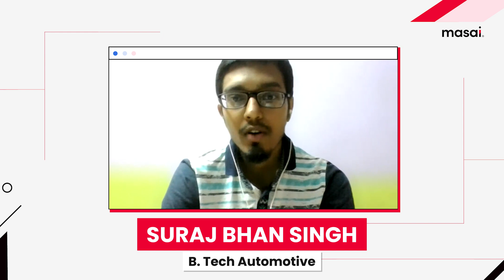From Automotive Engineer to Software Engineer - Meet Suraj Bhan Singh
Suraj Bhan Singh had a huge career shift when he switched from B.tech in Automotive Engineering to Web Development. He was working in the automobile industry before he got laid off by the company during the tumultuous times of COVID lockdown.

Having an interest in Computer Programming, he decided to join Masai for the Full Stack Web Development program upon his batchmate's suggestion. 30 weeks later after the course completion, Suraj got the offer letter from INAI as a Software Engineer.

Watch this video as Suraj narrates his Masai journey, his struggle with the 9-9-6 training, the role of Instructional Associates at Masai, and much more.

00:00 Introduction
00:20 How did you get interested in coding?
01:18 How did you find out about Masai?
02:36 How was your experience with the 9-9-6 training?
03:00 How did the 9-9-6 training help you?
03:34 Overall experience at Masai
04:03 How much time did it take you to get placed after Masai?
04:14 How did Masai help you in improving your soft skills?
04:49 Placements at Masai

We are introducing a new model of higher education in which we, Masai, invest in our students’ future and success. As India’s fastest-growing career institute, Masai has one goal: unlocking the human potential of India by making our education system outcome-driven.